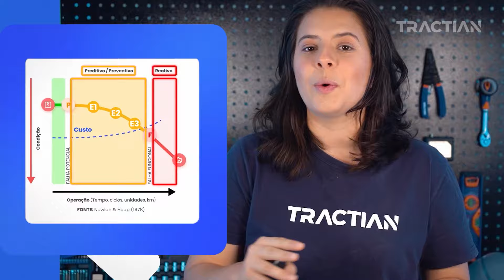O que é Manutenção baseada na Condição?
A Manutenção Baseada na Condição é um método de gerenciamento de manutenção que se concentra em monitorar regularmente as condições das máquinas, buscando identificar sinais precoces de desgastes ou falhas.

Esse tipo de manutenção consiste na inspeção e medição de parâmetros de funcionamento de máquinas.

O monitoramento de um ativo otimiza o tempo para realizar a manutenção, e evitar quebras repentinas.